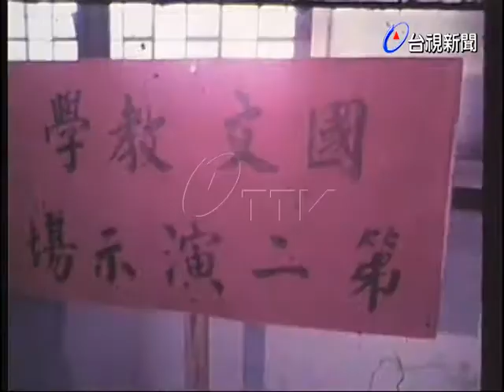北市營橋國中國文科教學演示會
(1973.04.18)北市營橋國中國文科教學演示會